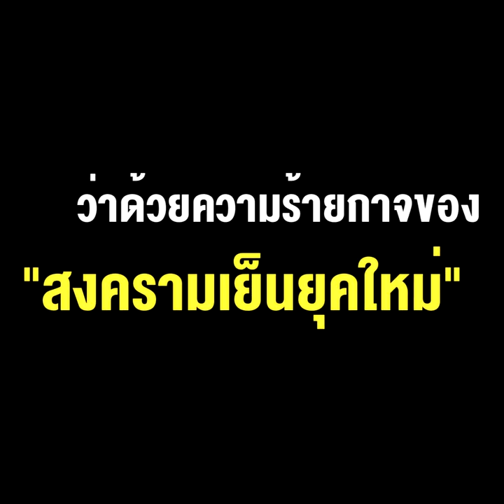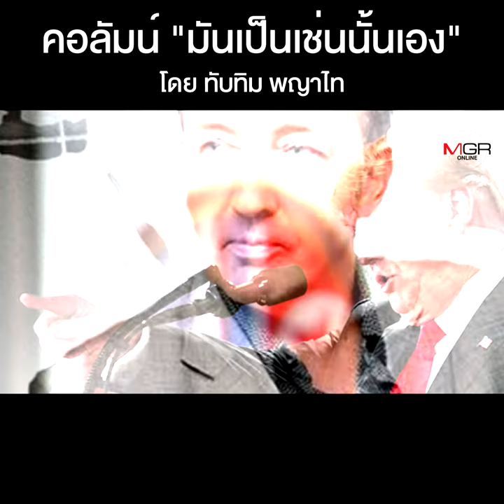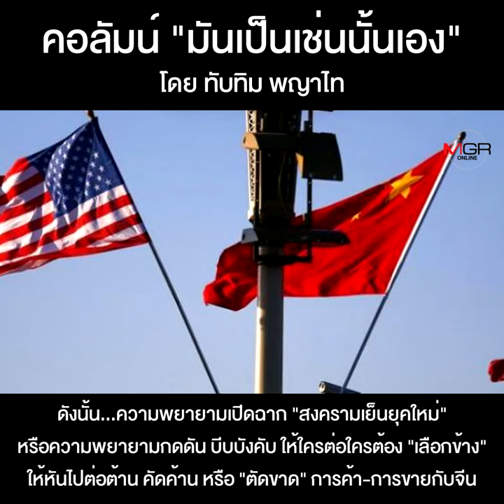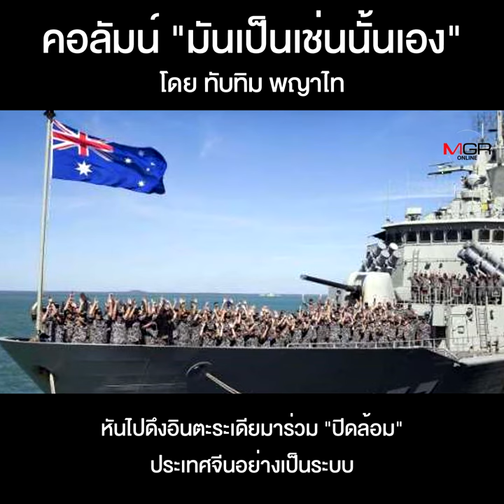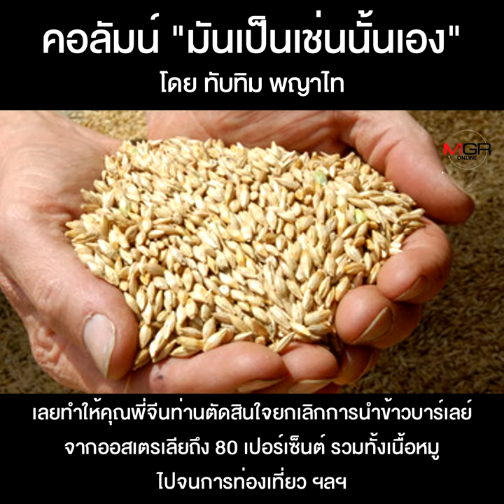ว่าด้วยความร้ายกาจของ “สงครามเย็นยุคใหม่”